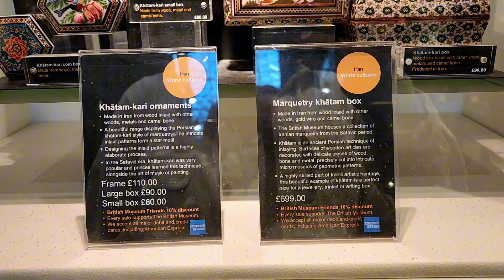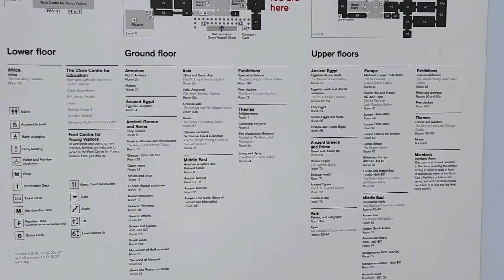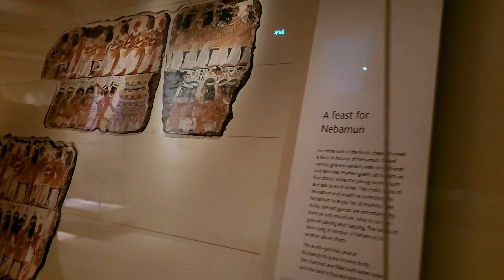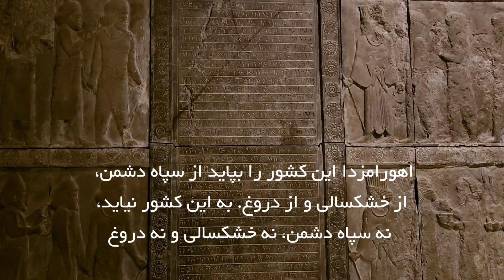نصف ایران توی موزه بریتانیا | British Museum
بزرگترین بخش توی این موزه واسه مصر بود و البته که بخش ایرانش مورد علاقه همه ایرانیاست، یونان و روم هم که جزو جذابترین‌ها بود.